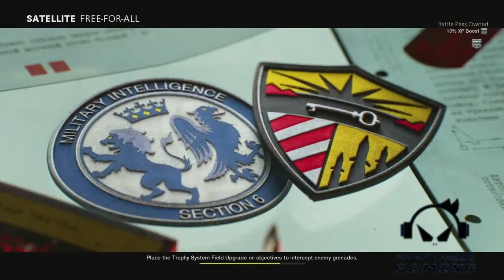SATELLITE IS MY ABSOLUTE FAVORITE MAP | CALL OF DUTY: BLACK OPS COLD WAR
I love playing on Satellite, and I might be a bit crazy for that.